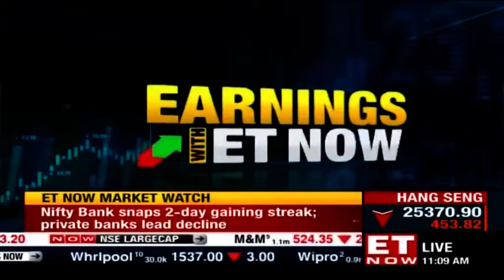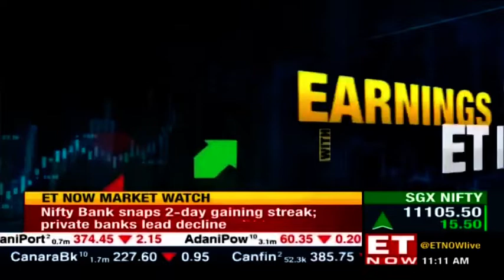Neeraj Kumar of Jindal Saw Ltd speaks on company's robust Q1 results | Earnings with ET Now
Neeraj Kumar, Group CEO & Whole Time Director, Jindal Saw Ltd speaks to ET Now about the strong Q1 growth in FY 2019. Jindal Saw Ltd's EBIDTA was up by 11.5% at ₹ 305.28 Cr Vs ₹354.7 Cr.
PAT up by 42.6% at ₹109 Cr vs ₹76.4 Cr.